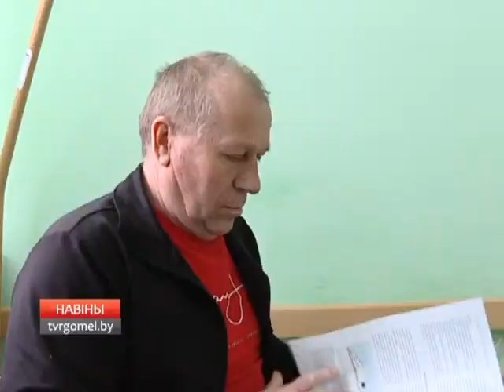Проект для спинальников